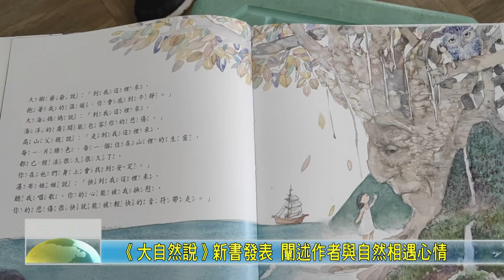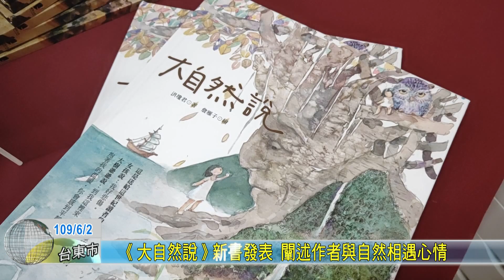20200602 《大自然說》新書發表 闡述作者與自然相遇心情